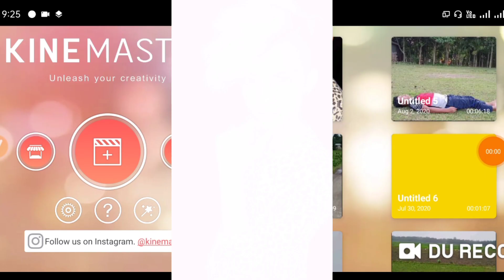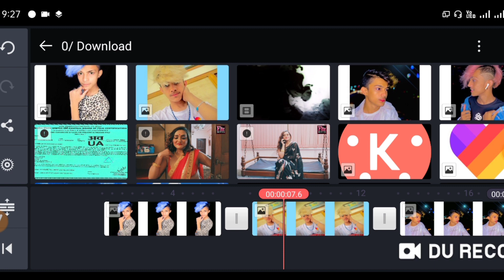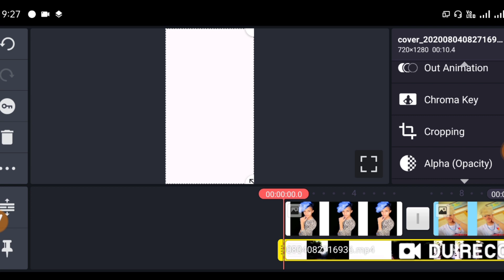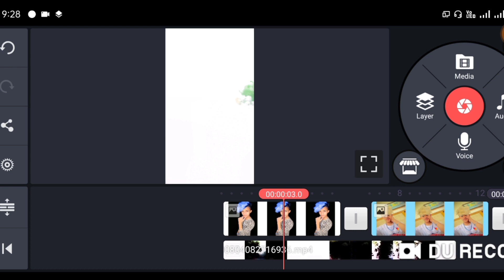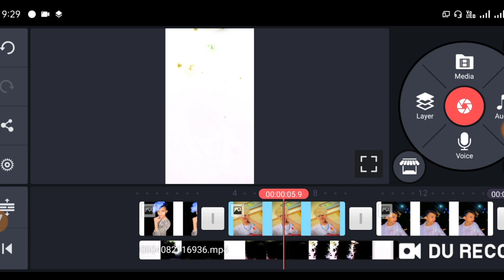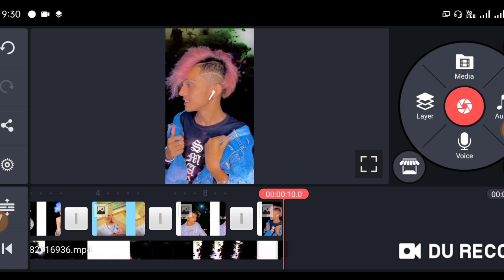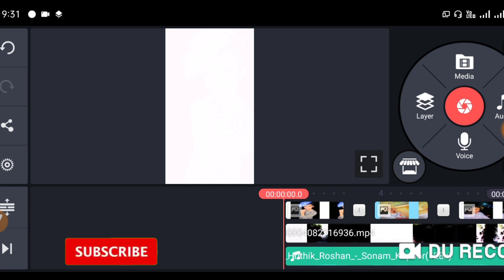Likeee VFX video editing tutorial|mamun smoke video editing|prince mamun 143 VFX video editing